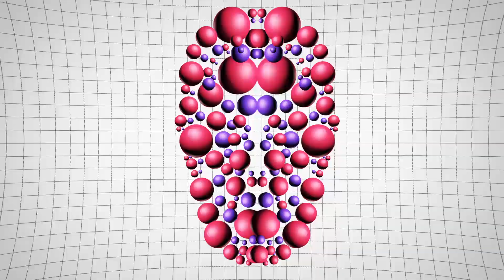Kotovsky - More Lovewaves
New Retro Wave + Kotovsky   More Lovewaves

A superb chilled sexy synth and chillwave composition for your ears. For all the Retro Lovers out there. Enjoy!

Pic Credits:
Join us is welcoming SKEOR to be the first artist to be a part of NRW Residency for the rest of April. SKEOR is a superb 2D artist from Kyiv, Ukraine.